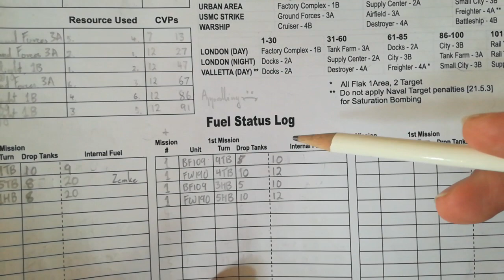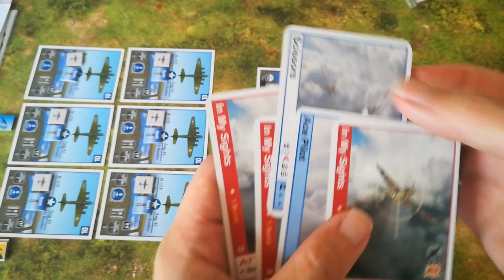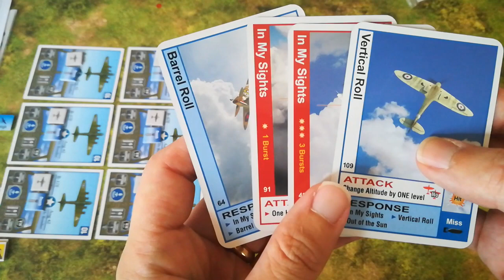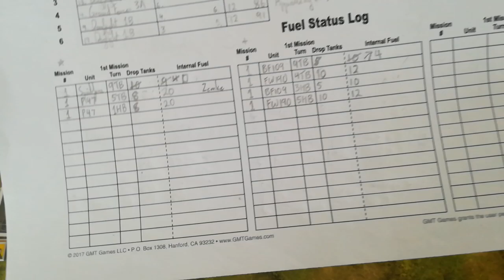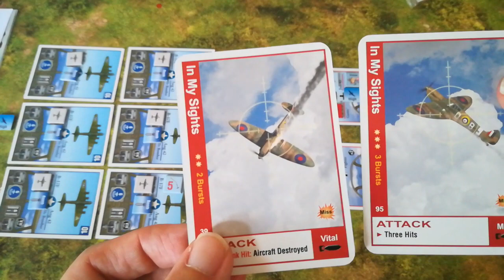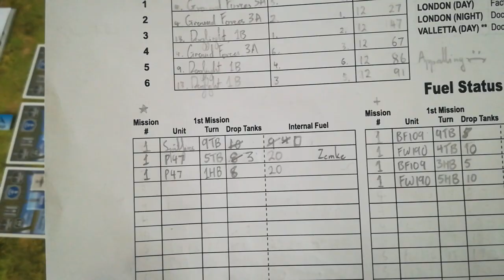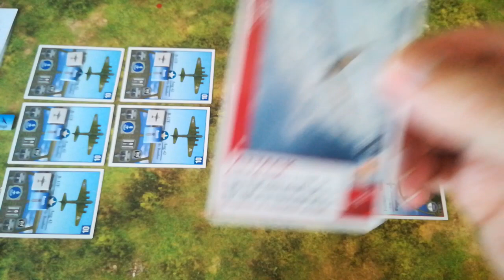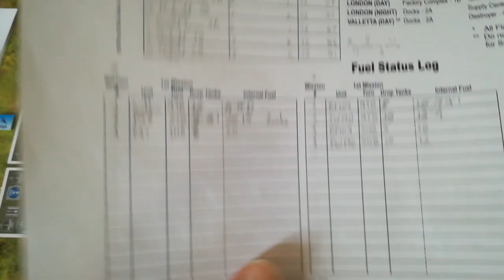Down In Flames - Wild Blue Yonder - 8th Air Force 1943 - Kassel mission with fuel rules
The initial part of a bombing mission from the Operation Pointblank campaign, targeting industrial areas in Kassel.

This video replaces an earlier one which was suffering from audio synch gremlins.